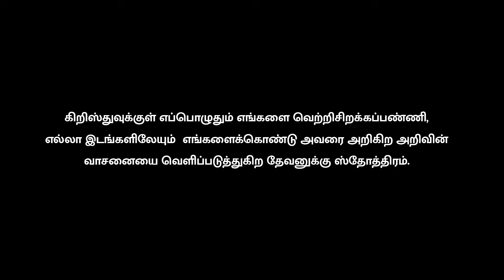UM ANBILA | GROUP DANCE | BSS 2022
Jasinthan Sasithasan

Group Dance recorded live during
Berachah Sunday School children's program.

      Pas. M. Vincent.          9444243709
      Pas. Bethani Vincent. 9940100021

We thank our
Sunday School Teachers, our support Staff,
And our Past Pupils of Sunday School for their hard work physically,

And to our Berachah Kids we extend our full gratitude and co-operation towards this event.

With Love!